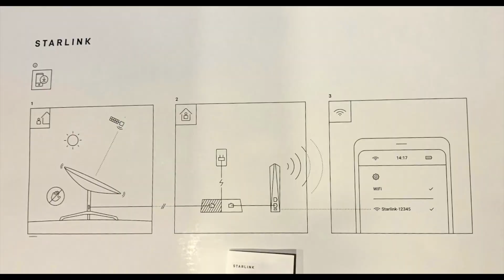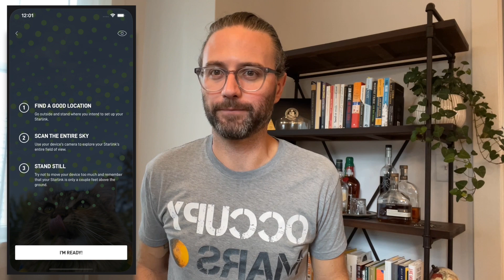Starlink satellite internet operated by SpaceX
Let me introduce you to Starlink.
Starlink is a satellite internet constellation operated by SpaceX providing satellite Internet access to most of the Earth.
Starlink is the modern approach to high speed internet.  And, of course, who else did we expect to disrupt the internet landscape all across the globe, other than Elon Musk himself.  Forget regional ISPs, Starlink is global.  Regional ISPs are concentrated around city centers.  While Starlink is focused on providing high speed internet access to suburbs and rural areas, including schools in remote sections of Chile, for example.
Be sure to share your thoughts and experiences in the comments below.